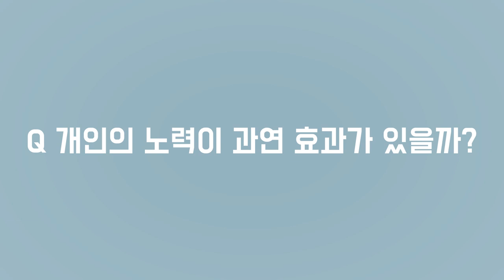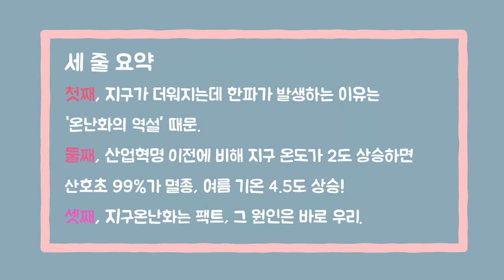[생존과학] 기후변화, 생존이 걸린 문제!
나의 생존과 우리의 생존과 인류의 생존을 위한 과학!
모든 사이비과학과 가짜뉴스를 타바하는 과학!

생존과학 기후변화에 대해 알아보겠습니다.